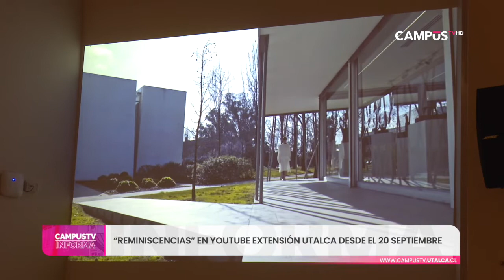CampusTv Informa 23 de Septiembre 2022